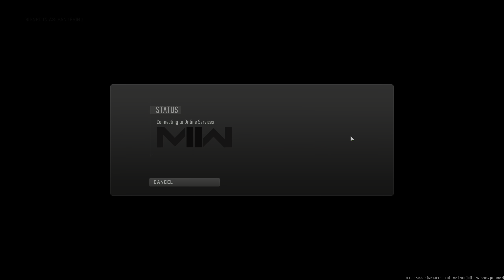MW II: Mexican Jungle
This was a Free For All in the Las Almas market map.